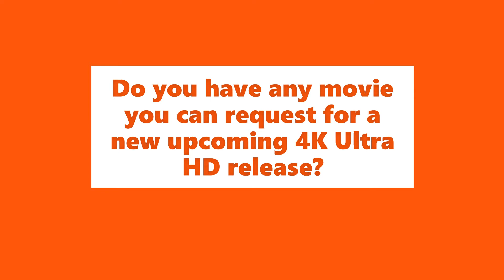4K Ultra HD Releases Requests Welcome Trailer September 2021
Start requesting new ideas for upcoming 4K Ultra HD releases of any movie and genre by watching this new trailer.